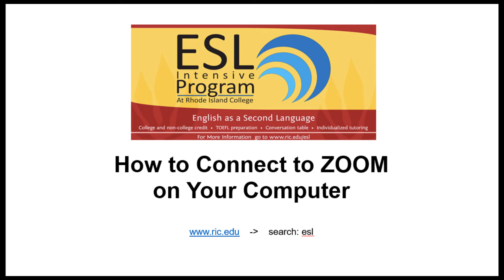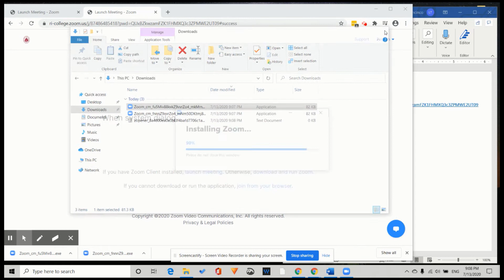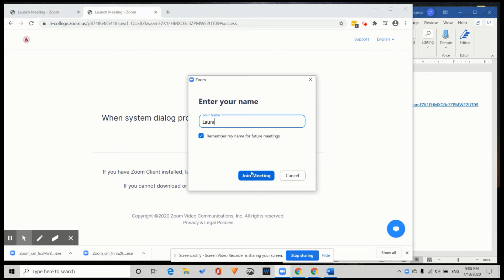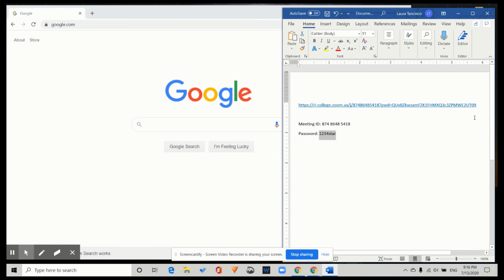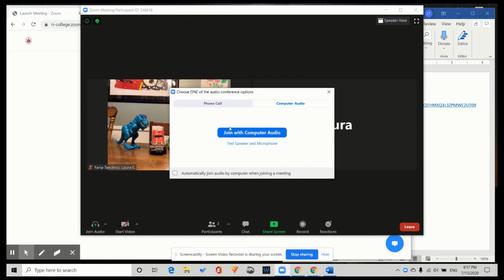How to Connect to ZOOM on your Computer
Watch this video to learn how to connect to ZOOM on your computer.
Subtitles and CC in English, Spanish and Portuguese.